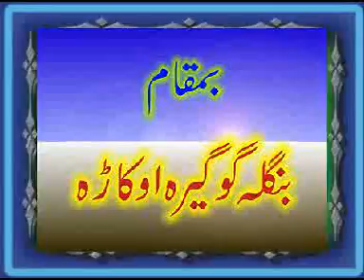SEERAT FATIMA by MOLANA HAFIZ BINYAMEEN ABID Sahab very nice and Important on youtube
Asslam-o-Alikum Friends how are you?

is channel mein jo b video upload ki jati hy wo informative hy ape logo ki malomaat mein izafey k liey hy. tmam bhai jo b nai video upload ho is ko lazmi or Mukmal Sunein

is ko like karein or shere karein nechey comment b likhein Thanks

aik baat jo mein ape ko bar bar keh raha ho keh video ko lazmi Mukmal sunein is
ko lazmi like or shair karein Thanks so Much.